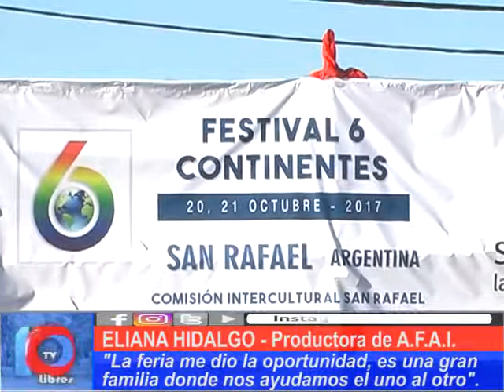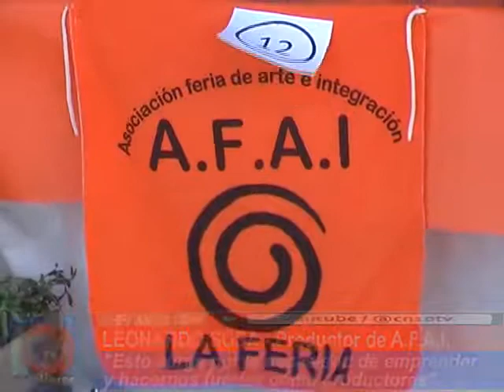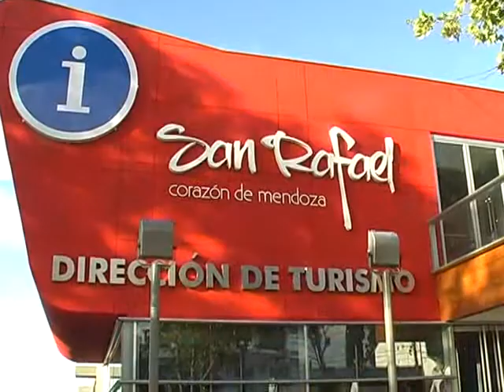ARTE Y PRODUCCIÓN COMUNITARIA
En una exclusiva entrevista con AFAI, una organización que nuclea a artesanos y productores de Rama Caída, slus dirigentes nos informan el por qué de esta organización y los ´como llevarla a cabo para superarse individualente y comunitariamente.